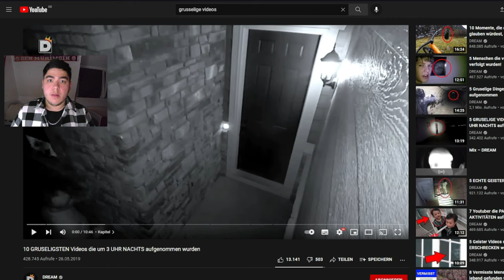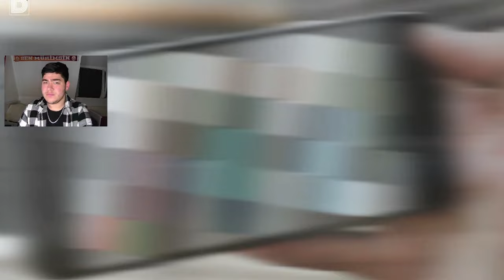Schaue dir das Video nicht um 3 UHR Nachts an! (Gruselig)😱💀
In diesem Video gucken wir die 10 Gruseligsten Videos die um 3 Uhr Nachts aufgenommen wurden! Viel Spaß und HAPPY HALLOWEEN!🎃